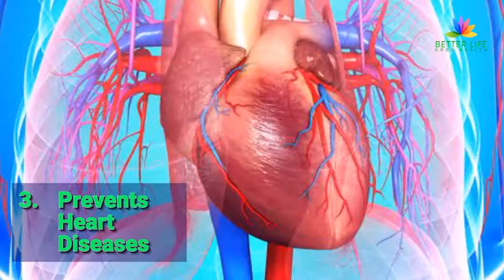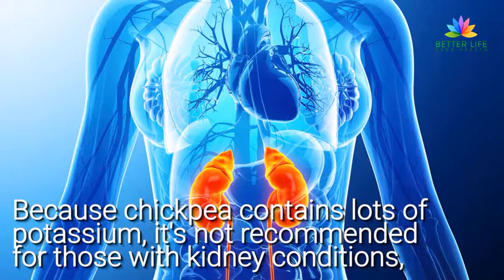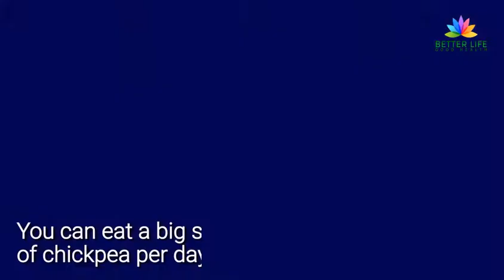7 Wonderful Benefits of Chickpeas Garbanzo Beans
chickpeas, chickpeas benefits, vegetarian protein,